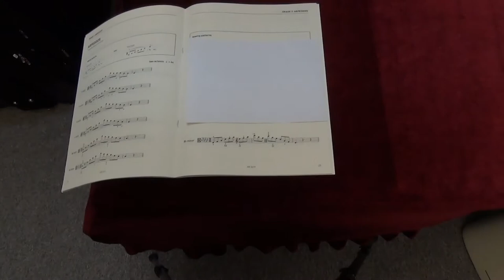ABRSM Viola Grade 7 scales and arpeggios - Eb minor arpeggio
ABRSM
Viola Exam scales and arpeggios
Grade 7
Eb minor arpeggio